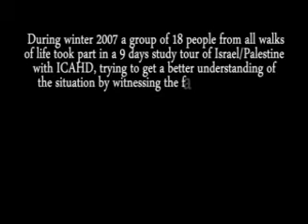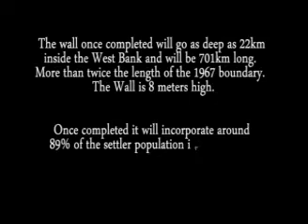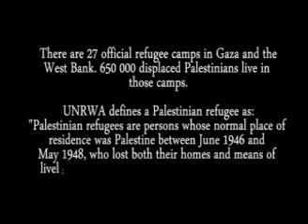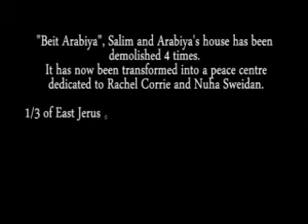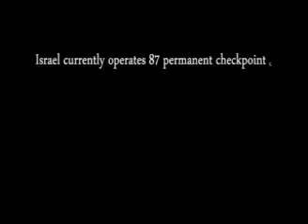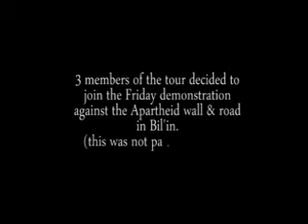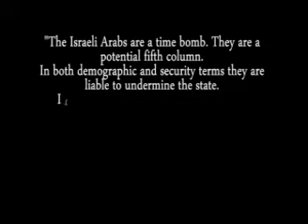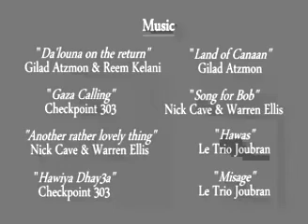9 Days in Palestine documentary by Frank Barat.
9 Days in Palestine documentary by Frank Barat.